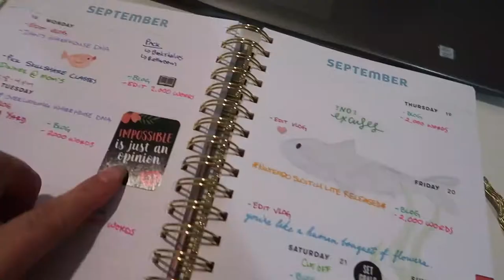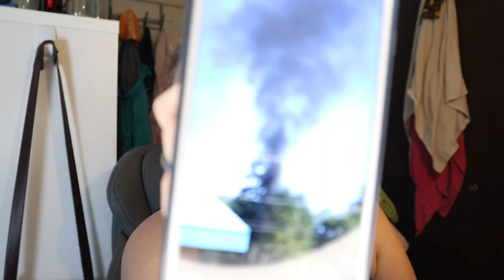Another Mask Making Day | September 28, 2020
Masks have become a super popular item for me to make.

Equipment:
Camera: Canon EOS M50
Mic: Rode Wireless Go
Tripod: Manfrotto MTPIXI-B PIXI Mini Tripod
Editing Software: Filmora